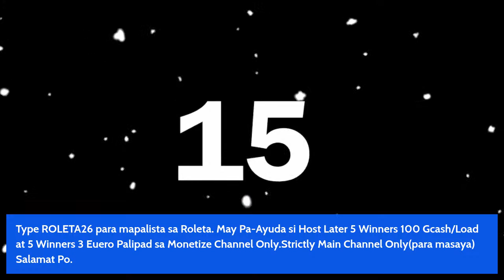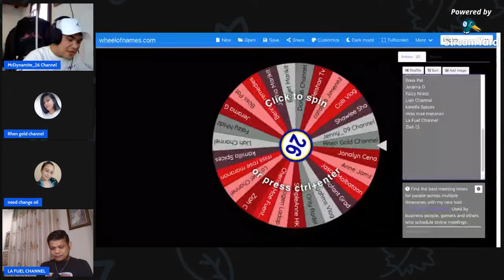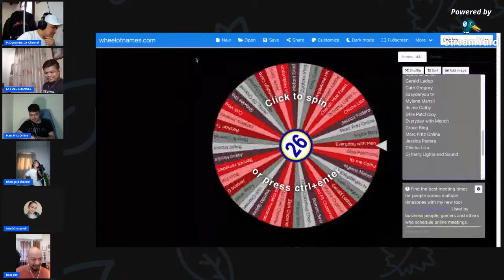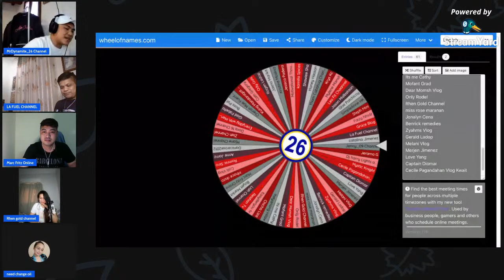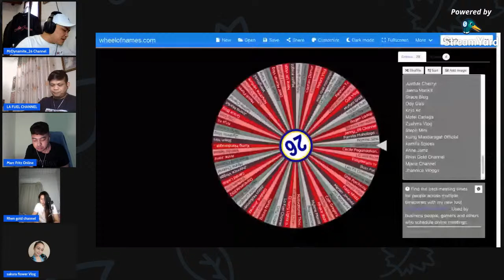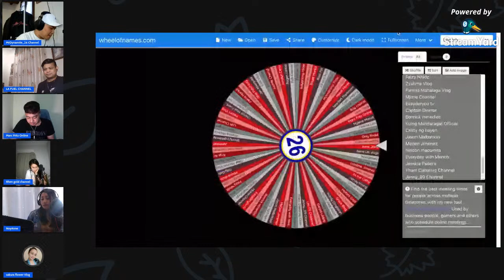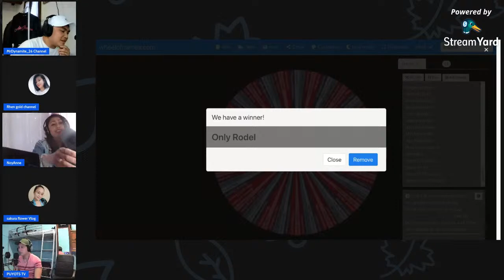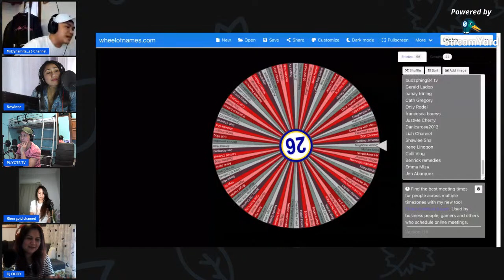Reunion Chillax Sunday -Wham Pip Ti Percent Saya..Lets Go Lets Go Lets Go!!!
May Premiere Ka Ba Magtulungan Tayo...

LS Means Libreng Streams.. Libreng Bakasan Libreng Tamsakan at Libreng Dikitan Libreng Lapagan Libre sa Lahat Ng Bagay.

Share Natin Para Dumami Po Tayo

Welcome To My Livestream Mga Ka Repapipz

Lets Help Each Other Grow. Lets Put The Possitivity into It

Maraming Salamat Po Sa Inyong PagTitiwala..We are a Growing Family and We are Here to Support Each Other!!!Letz Rock n Roll D26'ers 🤘🏽💙💙💙🤘🏽

Updated MrDynamite_26 Channel D26'ers Colorways Members

D26'ers Metallic Colorway

@Mofant Grad
@Jason Malbataan
@KE Channel Norway
@Lynzee Lyzee
@Krissy Travel Vlog
@Boyets Adventure

D26'ers Black Colorway

@LA FUEL CHANNEL
@Anang Gandakoh
@Unn Del

D26'ers Blue Colorway
@Sakura Flower Vlog
@Ann 4 TV Channel
@Morena Idaya

D26'ers Red Colorway

@IsaiahZiah Channel
@Melani Vlog
@Joy Lanquino Creativity
@Its me Cathy
@JCris William
@MARC FRITZ ONLINE
@Elma Prudon
@Faizy Nhidz
@Eden Mcque
@Lhea's Best Tune In
@Jy Nel
@Sean Otixs
@only rodel
@Limuel vlogz
@Anne Jamz
@Mommy's tabletop
@Cherish Mae Fuentes
@JustMe Cherryl
@Lakay Moonyeen
@COLLI VLOG
@Jayson Timtiman
@LG and MUM
@Kring Rada
@Mystic Knight tv
@Shawiee Sha
@PUYOTS TV
@SGT E Meditation & Relaxing music
@Yham Cabahug Channel
@Ody Gals
@Jay kulit Pa cute vlogs
@Jerama G
​@jade 'd travel nurse
@Captain Diomar Tv Official
@tess apante
@remen saga
​@Algen Jayawon
​@Kuing mandaragat Official
@JENNY_09 Channel
​@Romeo TV
@Shelymae Vlogs
@Princess Mira
@OFW INDAY BADIDAY
@Boyet Engket Vlog
@Lyn LD’s Channel
@Callister Isaac
@SimplyAnne HK
@Everyday with Mench
@Madaam Shai Vlog
@Mie Noemz
@Breelena26 Williams
@Cath Gregory Tv.
@Gerald Ladop
@Onics Vlog
@Lhen Xie
@Kamilla Spice
@Mylene Mansit
@Hrvatski Phil
@Francesa Barresi
@BenRick Remedies
@Dhane Vlogs
@J&S Trips!
@Ghie Patchicoy
@Chona France Channel
@Kristina Moskva
@Reishan Tv
@JENNPIERCE IN TEXAS
@Rogen Ladop

Salamat Po Sa Tiwala.. Welcome na Welcome Po Kayo Dito.